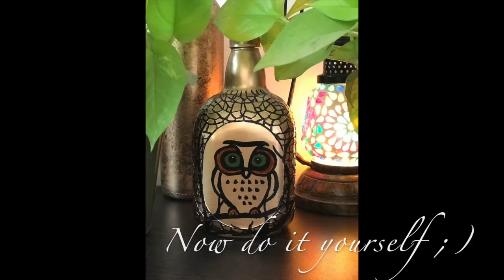DIY-glass bottle decoration| Spray paint | Acrylic paint | craft ideas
Things are pretty simple to do, only if you make your mind and give it a try but of course in your own innovative way. This video is just about my own imaginations. Just check my video and see how you can turn any waste bottles in your home into a decorative item. Some paints and your creativity is enough to do this little magic. So give it a try and share your comments if you like my ideas and creativity and want to see more.